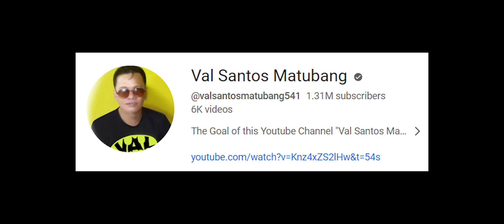PAMILYA NI TATAY JUN KAILANGANG MAKAUSAP NI KUYA VAL